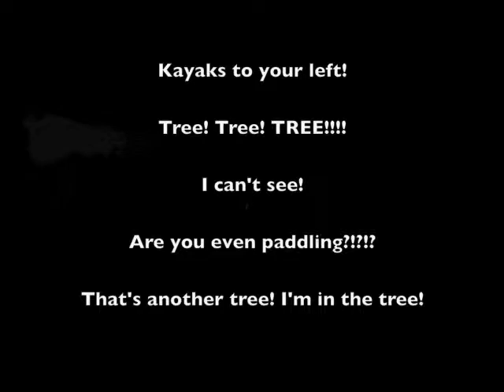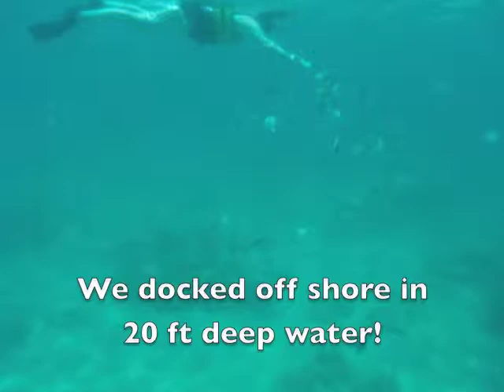smolter sisters' family vacation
Documenting our sisters' vacation to Puerto Rico!